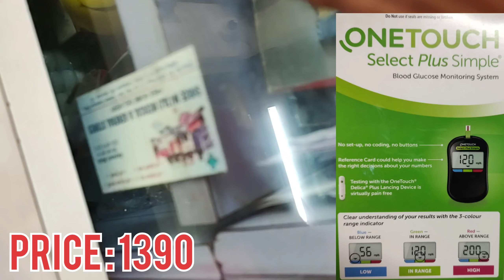One Touch Select Plus Simple Machine Review । Diabetes kaise check kare l Price , How to Use l